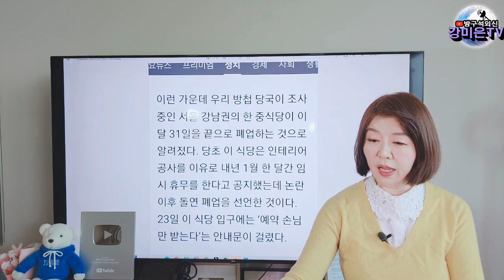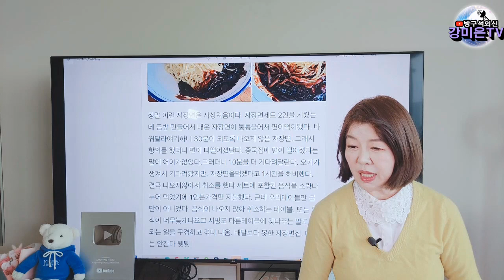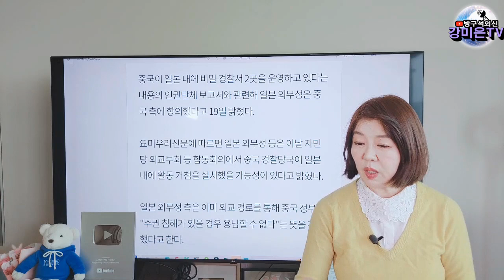서울에 중국 비밀경찰서. 알고보니 더 충격적 [강미은TV 방구석외신]